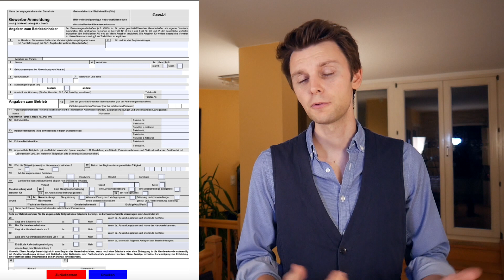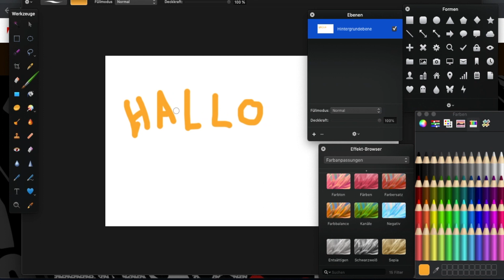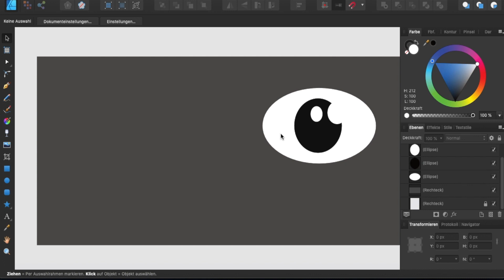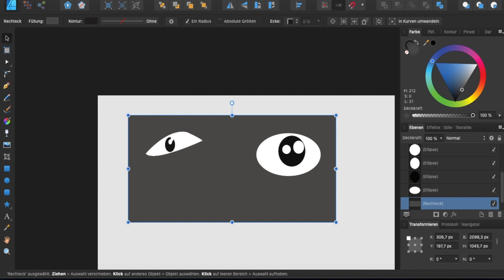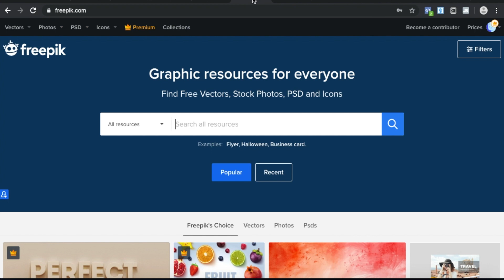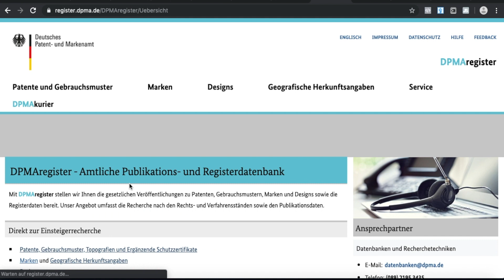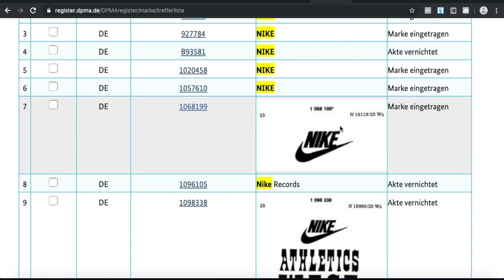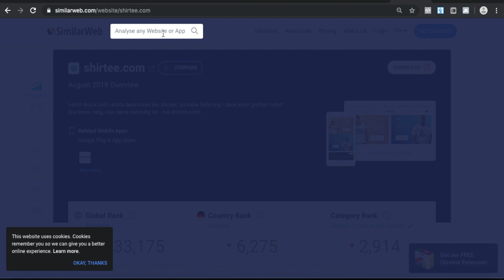T SHIRT BUSINESS Tutorial deutsch : Wie fängt man an, was braucht man ?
Der Einstieg ins T-Shirt Business oder Shopify print on demand Business kann manchmal überfordern, da man trotz Anleitungen zu Spreadshirt und Co, die ganzen Dinge im Hintergrund nicht erklärt bekommt. Hier gibt es die Anleitung für Einsteiger ins T Shirt Business was du an Programmen, Geräten, Unterlagen und Co alles benötigst.

(hierbei handelt es sich um einen Affiliate Link, es entstehen für dich keine weiteren Kosten als normal, nur mein Kanal bekommt eine kleine Provision, die in diesen Kanal zurück investiert wird.)